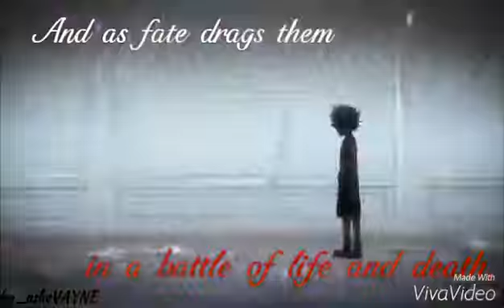Wattpad's CLARINES ACADEMY: The Untamed Two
Trailer video of Wattpad's CLARINES ACADEMY: The Untamed Two by _asheVAYNE